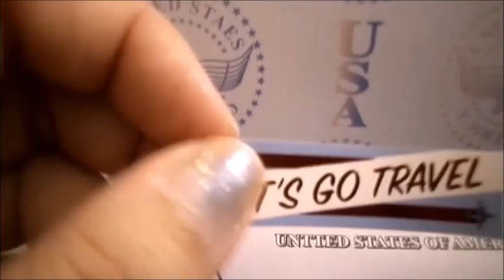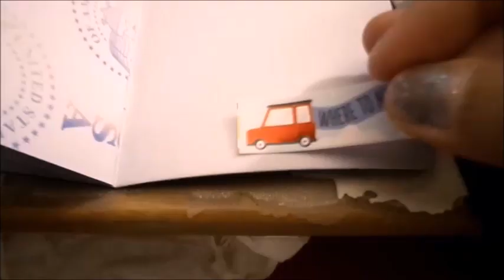Mapcrunch Monday - Cape Cod Canal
Boat sailing through the Cape Cod Canal near First Beach

Location: Cape Cod Canal

Photographer: Me

Music: Leavin (Sting) - MK2 (intro), Raga Legacy - Hanu Dixit

0:00 Intro
0:12 Winsor & Newton Watercolors
4:08 Copic White
4:27 Final Result
4:34 Outro